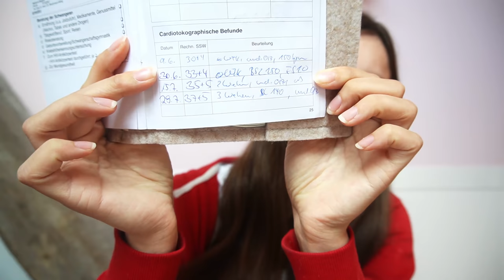Schleimpfropfabgang & offener Muttermund | Geht´s los? || SSW 39